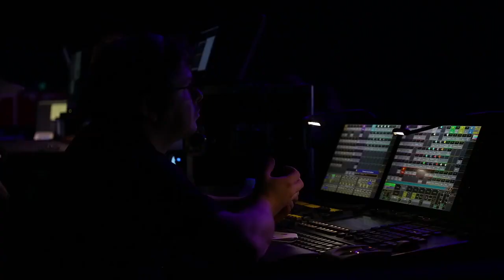Nerium Australia Grand Opening in Adelaide Day 1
RobScriven.SuccessToday.com

Watch this video if you want to learn more about Day 1 of the launch of Nerium Australia in Adelaide.
This video is quick and straight to the point